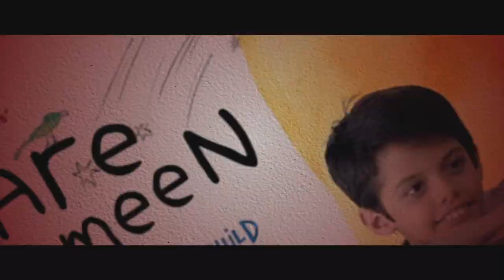KAL HO NAA HO | Shah Rukh Khan | Saif Ali Khan | Preity Zinta | MOVIE REVIEW!!